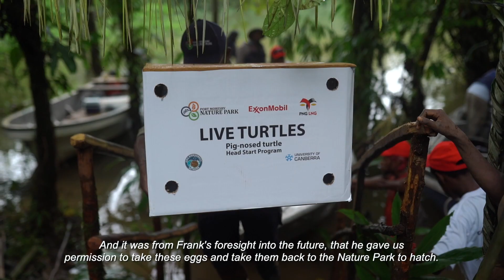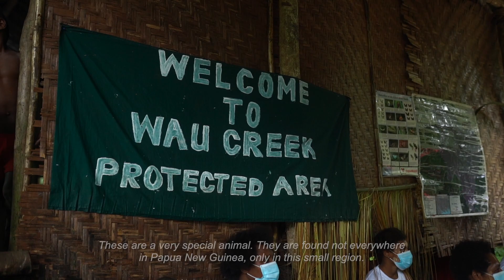Pig-nosed 'Piku' Turtle Release 2020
Follow our journey to release 27 endangered pig-nosed 'piku' turtles back into their natural habitat in Gulf Province, PNG.